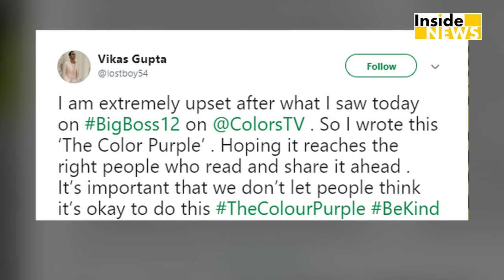Sreesanth ने Rohit को कहा Gay, तो गुस्से से लाल हुए Vikas Gupta | Bigg Boss 12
बिग बॉस के घर में बीते दिन ही दो wildcard entries हुई हैं..बता दें की शो में Handsome Hunk रोहित सुचांती के अलावा बिग बॉस मराठी की विजेता मेधा धाड़े ने घर में कदम रखा है. इनके आते ही शो में अब और भी ज्यादा ड्रामा देखने को मिलने वाला है...वहीं बीते episode में रोहित सुचांती जमकर मजाक भी बनाया गया जो पीछले सीजन के Finalist विकास गुप्ता को बिल्कुल पसंद नहीं आया है और उन्होंने Twitter के जरिए जमकर अपनी भड़ास निकाली है...